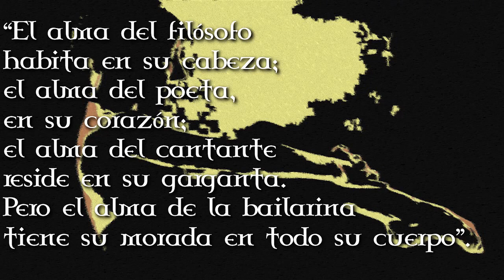Propuesta de Matrimonio Philip y Junith Mayo 31, 2017, Fandango la casita de salsa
AWWWWW Que Liindoooo!